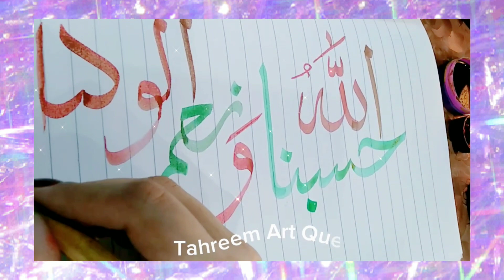Arabic Calligraphy for beginners | Easiest Trick